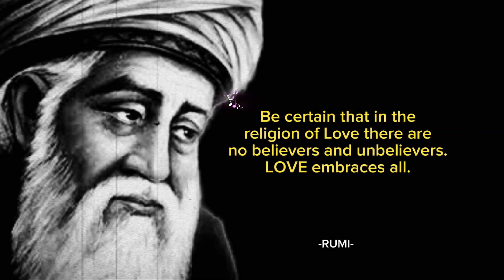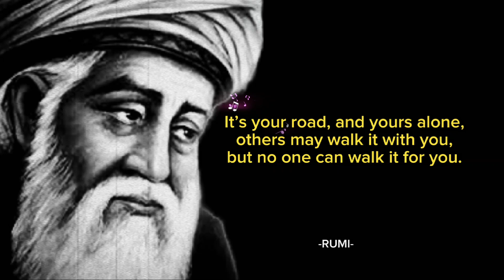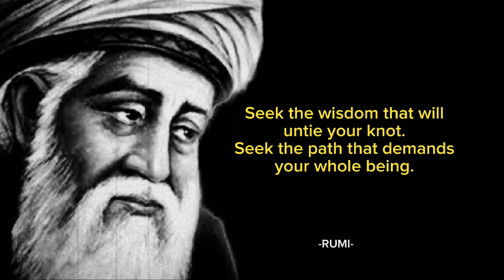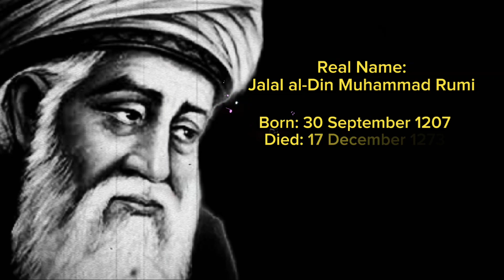30 Greatest wisdom of Rumi, quotes about life, love, nature & Universe